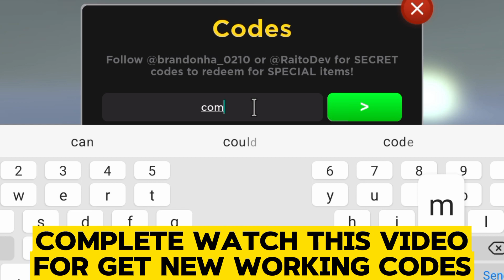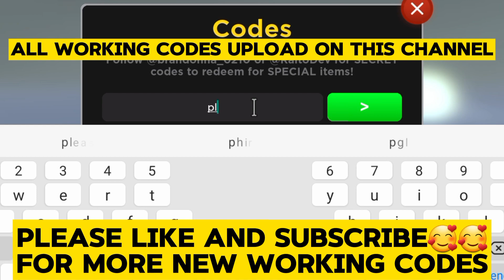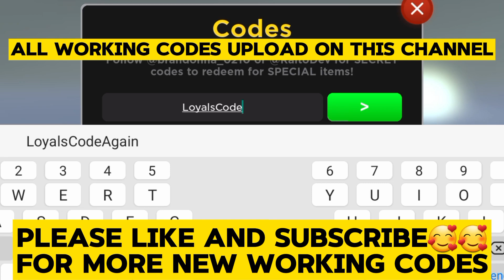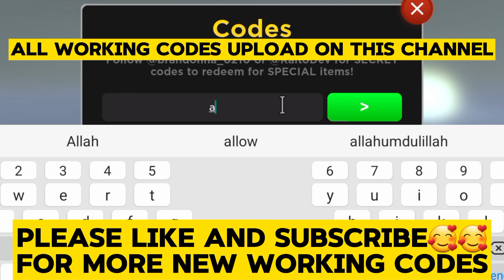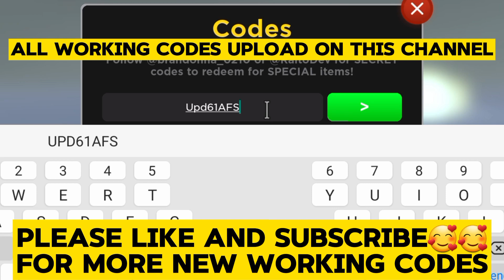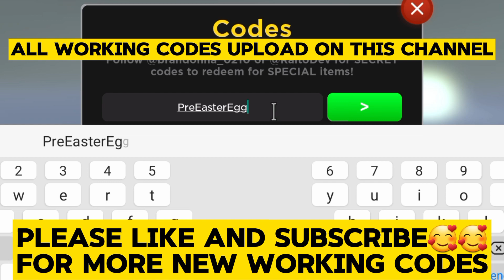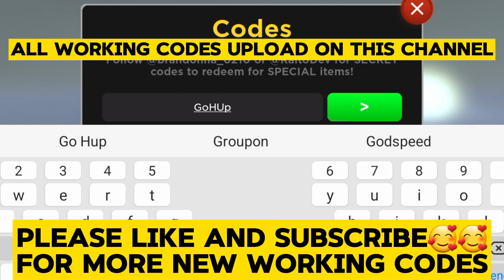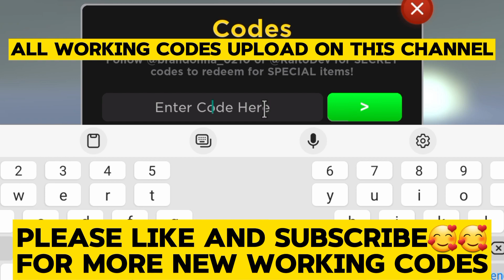*NEW UPDATE* ANIME FIGHTERS SIMULATOR CODES | ANIME FIGHTERS SIMULATOR CODES 2024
*NEW UPDATE* ANIME FIGHTERS SIMULATOR CODES | ANIME FIGHTERS SIMULATOR CODES - *NEW* ALL WORKING UPDATE 60 CODES FOR ANIME FIGHTERS SIMULATOR! ROBLOX

Wellcome To my channel! Today I will show New Updated active codes.

01} anime fighters simulator codes
02} anime fighters simulator codes roblox
03} roblox anime fighters simulator codes
04} all anime fighters simulator codes
05}anime fighters simulator roblox codes
06} anime fighters simulator update codes
07} new anime fighters simulator codes
08} codes for anime fighters simulator
09} anime fighters codes
10} codes in anime fighters simulator
11} anime fighters simulator
12} roblox anime fighters simulator